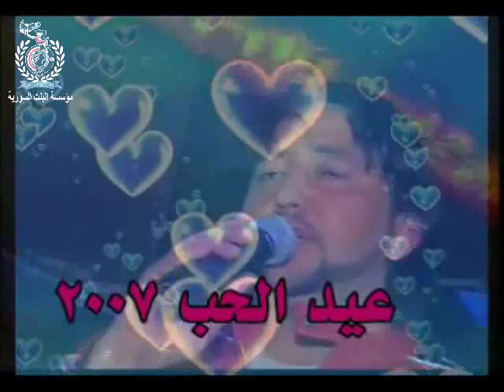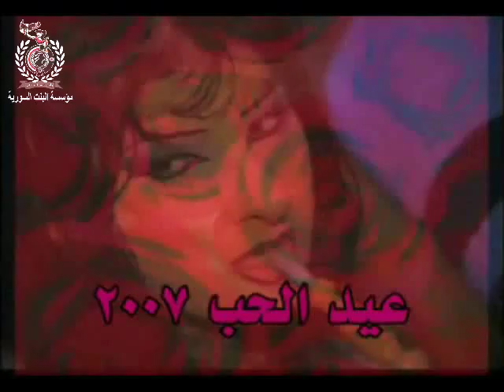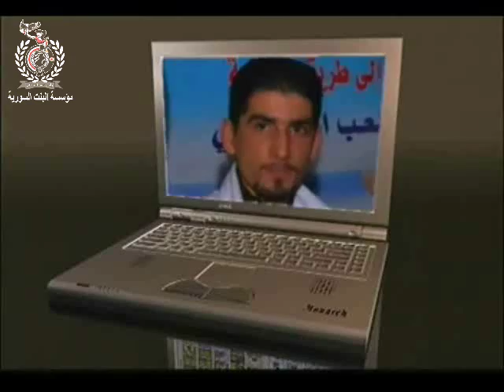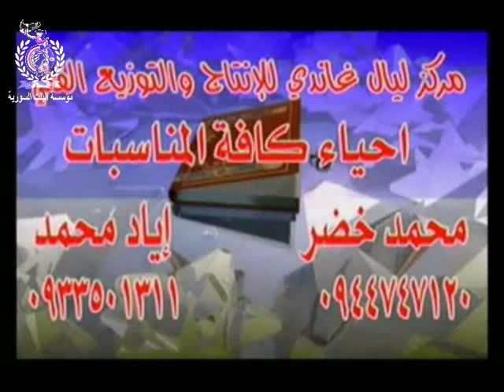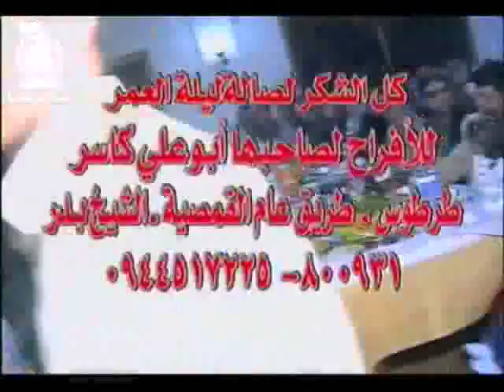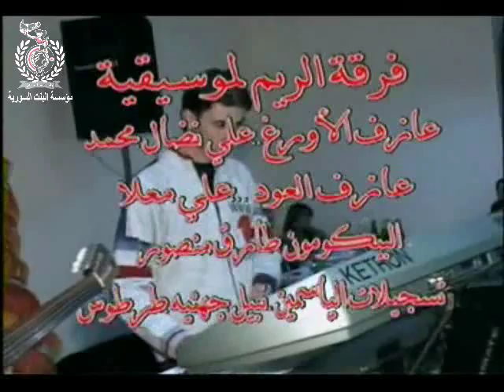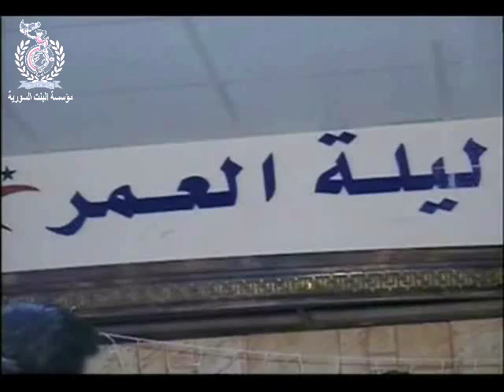Girl Syria - Syrian Parties [Part 2] البنت السورية - أفراح سوريا الجزء الثاني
مجموعة ( أفراح سوريا ) سلسلة مقاطع حفلات دبكة وعتابا وسهرات طرب سورية تقدمها لكم مؤسسة القناة الإعلامية للبنت السورية - القناة الأولى الوثائقية